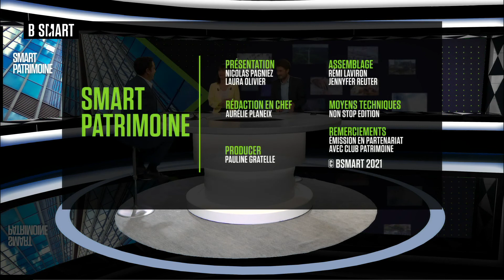SMART PATRIMOINE - Le Club Expert du mardi 14 septembre 2021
Mardi 14 septembre 2021, SMART PATRIMOINE reçoit Fabrice Artinian (CGP, Institut du Patrimoine)